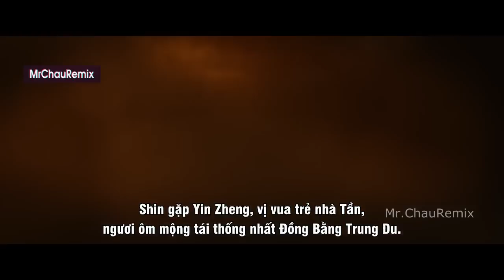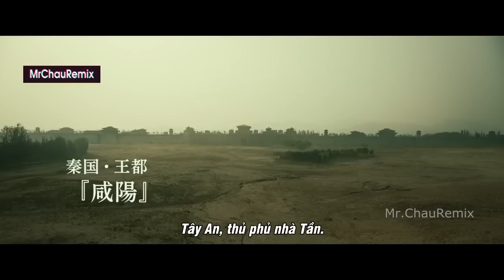Nhạc Phim Remix 2023_Liên Khúc nhạc Phim Hành Động Remix[Vương Giả Thiên HạII:Đến Miền Đất Xa]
►DONTATE/ TÀI TRỢ:
                  MOMO:
                 STK VCB : 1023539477 CHAU NHUT TRONG
►Theo dõi Mr. ChauMusic